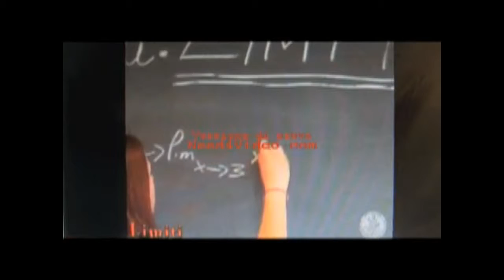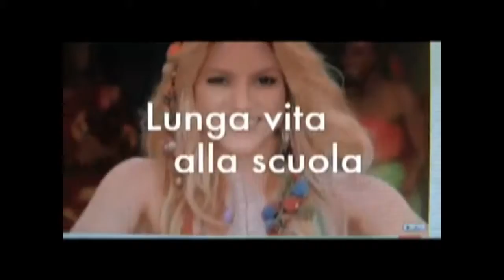Lunga Vita alla Scuola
Complimenti a coloro che hanno prodotto questo video. Una grande spot per la scuola!